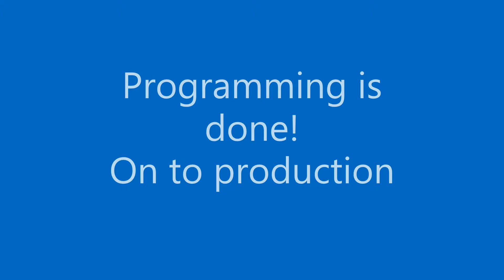ORP on Plastic parts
Epistolio Operator Repeat Programming for plastic car parts.